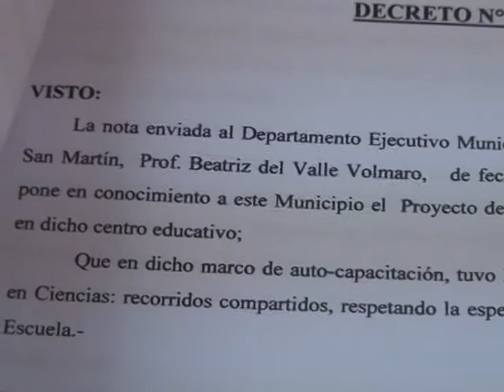CONFERENCIA DE PRENSA TERCER PARTE